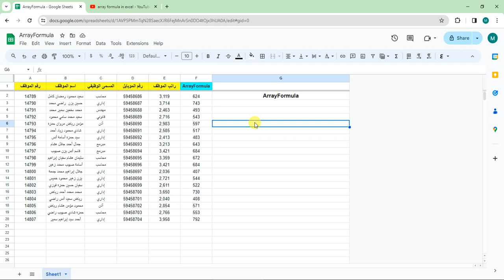معادلة هتخليك تكتب اى معادلة مره واحدة فقط فى جوجل شيت